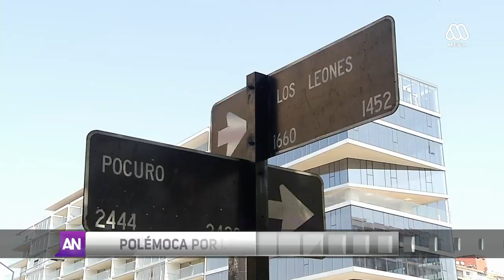Polémica por atención médica a corredor que murió en la Maratón de Santiago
A un día de ocurrida la tragedia se se conoció que la primera ambulancia que intentó asistirlo no contaba con desfibrilador para reanimarlo.